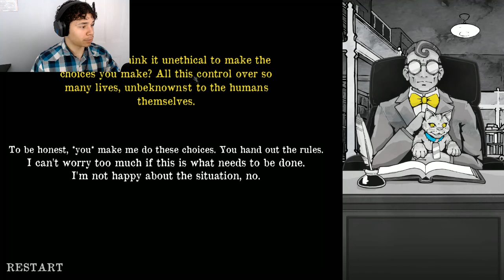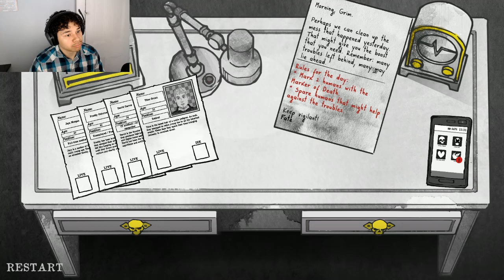LexPlay/ DEATH AND TAXES/ MY MORALS ARE QUESTIONED HERE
I have been made to review peoples lives and  judge them of they should live or die. For now I am the Grim Reaper, An interloper of Fate and All that exist.

Check out other Random Horror Games